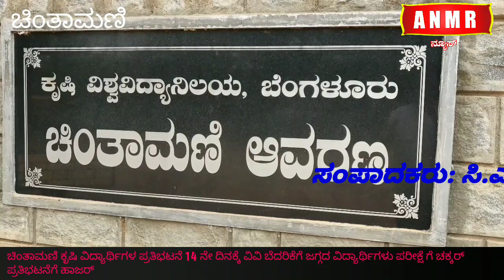ಚಿಂತಾಮಣಿ ಕೃಷಿ ವಿದ್ಯಾರ್ಥಿಗಳ ಪ್ರತಿಭಟನೆ 14 ನೇ ದಿನಕ್ಕೆ ವಿವಿ ಬೆದರಿಕೆಗೆ ಜಗ್ಗದ ವಿದ್ಯಾರ್ಥಿಗಳು ಪರೀಕ್ಷೆ ಗೆ ಚಕ್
ಚಿಂತಾಮಣಿ ಕೃಷಿ ವಿದ್ಯಾರ್ಥಿಗಳ ಪ್ರತಿಭಟನೆ 14 ನೇ ದಿನಕ್ಕೆ ವಿವಿ ಬೆದರಿಕೆಗೆ ಜಗ್ಗದ ವಿದ್ಯಾರ್ಥಿಗಳು ಪರೀಕ್ಷೆ ಗೆ ಚಕ್ಕರ್ ಪ್ರತಿಭಟನೆಗೆ ಹಾಜರ್